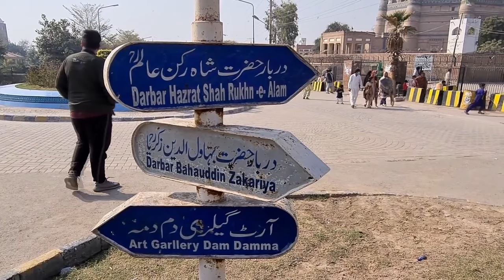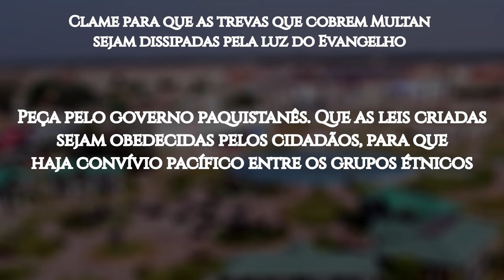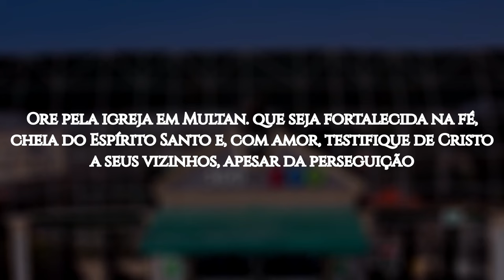ROTA 10/10 2024 #15 MULTAN, Paquistão (ORAÇÃO PELOS POVOS MUÇULMANOS)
Multan é a capital da divisão administrativa de Multan, na província de Punjab, Paquistão. É a cidade mais honrada do Paquistão, abrigando várias religiões. O Islã domina em Multan, onde se originou também o seu lado místico, chamado sufismo. A região atraiu muitos sufis de todo o mundo e, por isso, foi chamada de "Gada O Goristan" (a cidade do ouro, sufis e mendigos).

Multan tem cerca de 2 milhões de habitantes, divididos em centenas de grupos étnicos. Mais de 95% da população professam o islamismo. Em toda a divisão administrativa de Multan, menos de 1% dos habitantes seguem Jesus. Os punjabis (o sétimo maior grupo étnico do mundo) são predominantes na região, distribuídos em quatro grupos religiosos: muçulmanos, sikhs, hindus e cristãos.

Conflitos entre esses grupos ou dentro das próprias famílias são recorrentes. Como exemplos desses choques, podemos citar ataques a templos e aprisionamento — e até execuções — de pessoas acusadas do crime de blasfêmia contra Maomé ou contra símbolos da religião islâmica.

OREMOS:

●  Clame para que as trevas que cobrem Multan sejam dissipadas pela luz do Evangelho;

●  Peça pelo governo paquistanês. Que as leis criadas sejam obedecidas pelos cidadãos, para que haja convívio pacífico entre os grupos étnicos;

●  Clame para que as mulheres em Multan possam encontrar esperança em Cristo; que as seguidoras de Jesus levem essa esperança àquelas que estão perdidas;

●  Ore pela igreja em Multan: que seja fortalecida na fé, cheia do Espírito Santo e, com amor, testifique de Cristo a seus vizinhos, apesar da perseguição;

●  Clame para que 10% da população muçulmana de Multan venha a Jesus até 2030.